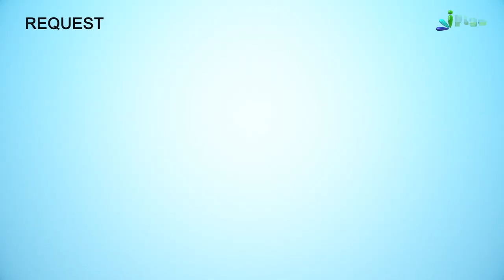Mareez Ki Iyadat Karne Jayein Toh Wahan Kya Karein? | 5 Minute Ka Madarsa 188 Shaikh Arshad Hussain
. Mareez Ki Iyadat Karne Jayein Toh Wahan Kya Karein? | 5 Minute Ka Madarsa 188 | Shaikh Arshad Hussain Mohammadi | iPlus TV